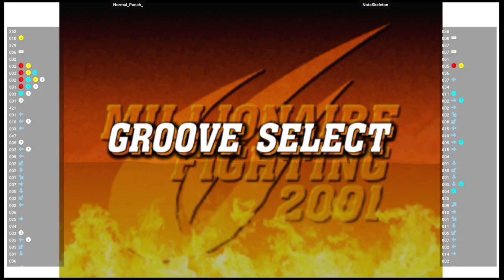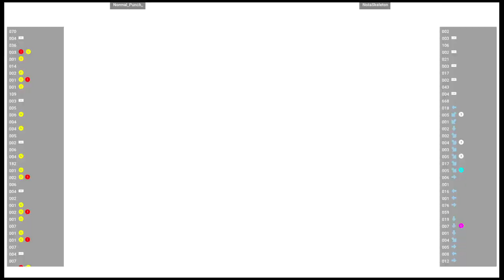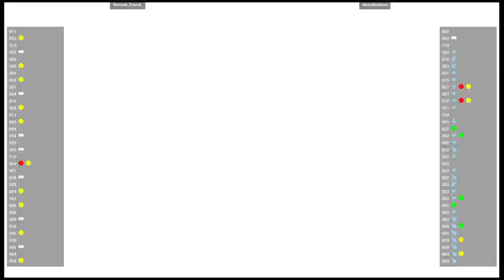CVS2 🕹 Normal_Punch_ VS NotaSkeleton | Fightcade